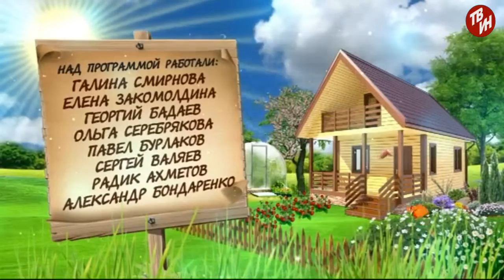Соседний участок Эфир: 30-05-2018 В гостях на садовом участке у Анны Скарлыгиной.